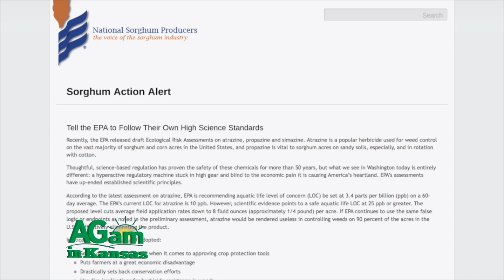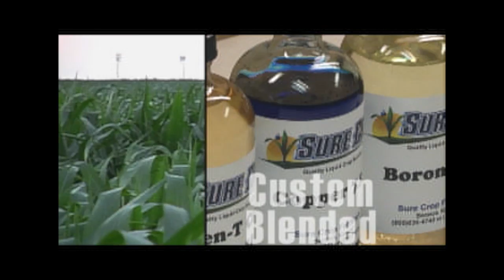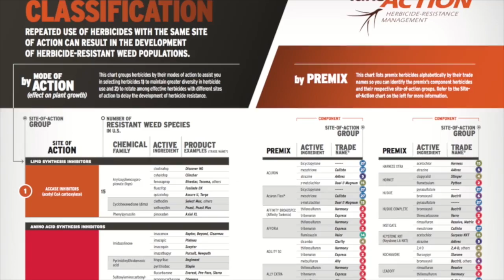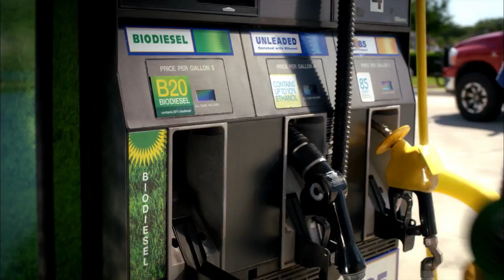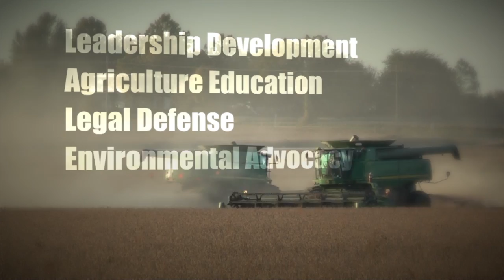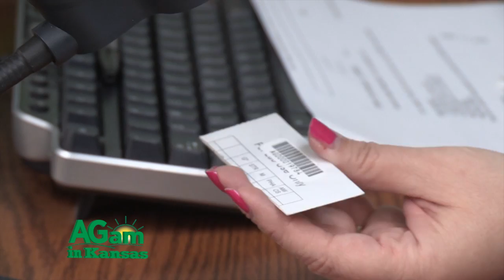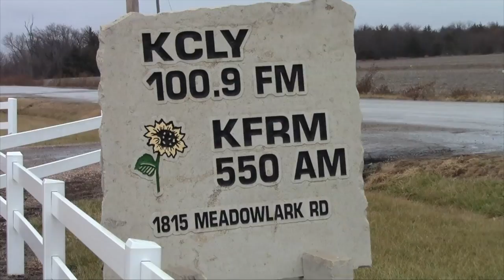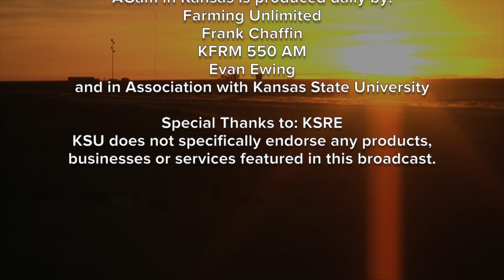Farm Factor - September 27, 2016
(Jamie) Good morning and welcome to Farm Factor, I’m your host Jamie Bloom. First Kyle Bauer visits with Julia Debis, the Communications Director for the National Sorghum Producers. Next enjoy our weekly Kansas Soybean Update. Then Kyle is back with Martin Kerschen, a Sedgwick County farmer who also works with the Sorghum Checkoff; and then it’s this week’s Kansas Farm Bureau Update. Next learn how commercial DNA scans make genetic change quicker in the beef cattle business and we’ll end with Plain Talk.